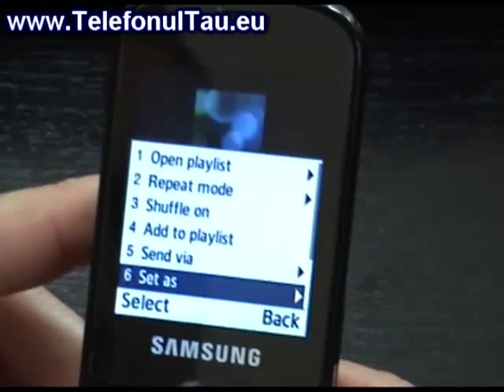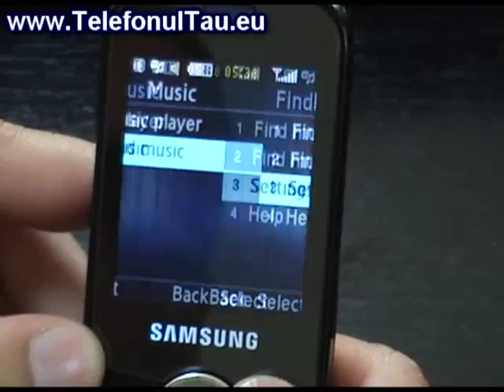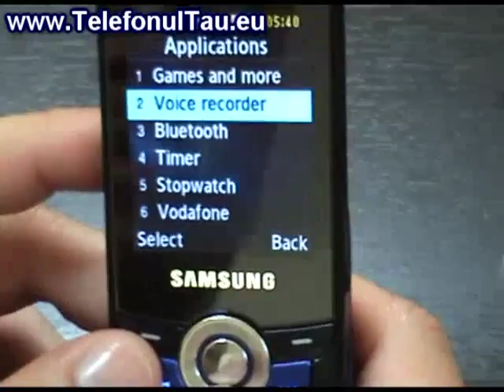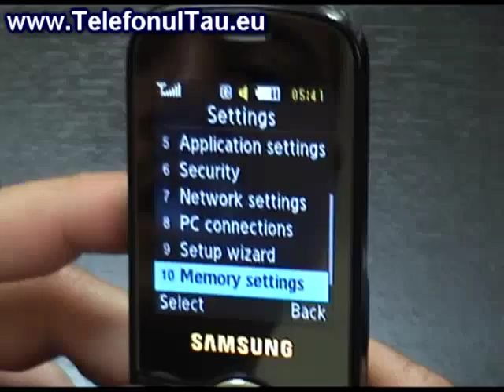Samsung M2510 Hands on